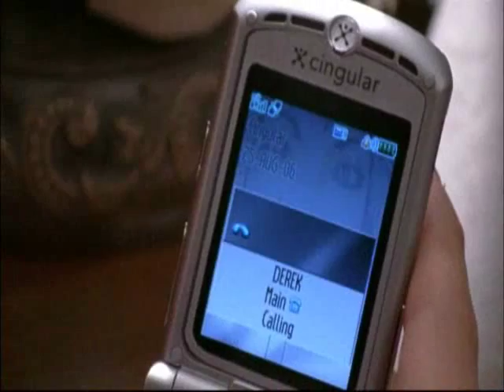One Tree Hill - 404 - Quote Lucas - [Lk49]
(VO)